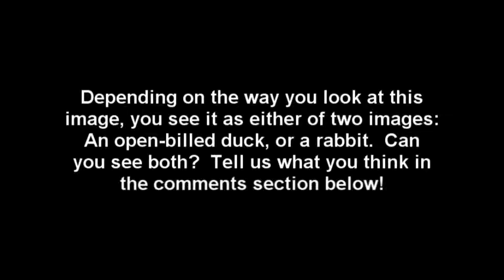Optical Illusions - Point of View 6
Enjoy the illusion :D

PAY NO ATTENTION TO THE FOLLOWING:

cool facts 1 2 3 coolfacts coolfacts123 optical illusion illusions color colorblind blindness colorblindness blind perpetual motion free energy paradox afterimage angle perception artificial motion color perception impossible figures point of view seeing the nonexistent size cafe coffee black and white squares cornsweet gray ehrenstein curved fake gradient grid phantom ghost poltergeist dots circles triangles squares shapes dot circle triangle square shape flower arranglement wife mother in law young old woman lady revolving diamond diamonds rhombus rhombi rhombuses center cross jesus crosshair centers crosses crosshairs father son holy ghost scam lord god christ he has risen tribar sander zollner allis vanity mirror makeup hair bird other secret hidden bilvet arc duck rabbit gray cube cubes grey lilac chaser green motion star arrangement st st. john lateran floor stone ponzo train track trains tracks i like asdfmovie yellow bar row column pars rown columns red orange blue violet indigo purple brown pink spinning dancer hot sexy two silhouette profile or a white vase do you believe it tell us in the comments section below comment subscribe subscribers rate rating ratings favorite favorites nurdrage ray william johnson raywilliamjohnson"music charts" spoiler cheats teaser hack crack keygen free torrent pirate sony vegas 10 10.0 movie studio pro